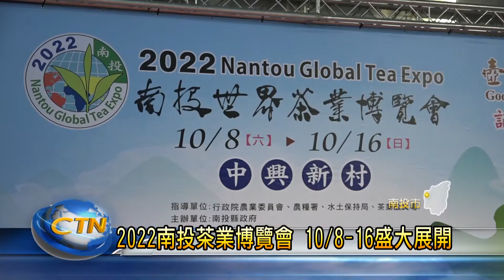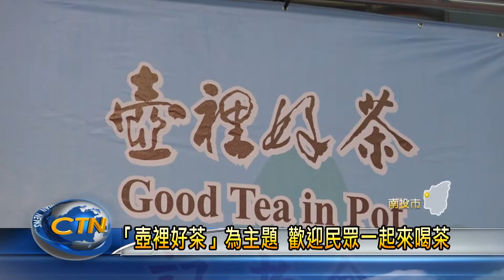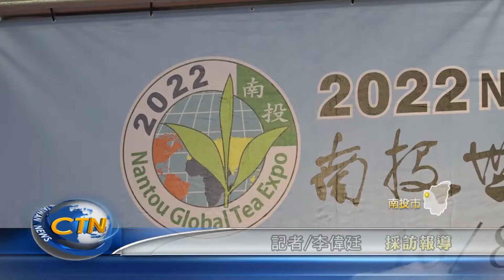2022南投茶業博覽會 10/8-16盛大展開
進入第十二年的南投世界茶博會，將在10月8號熱鬧展開，今年配合虎年以「壺裡好茶」為主題，除了有各種茶葉主題展館的展現，還有眾人期待的千人茶會、野餐等活動，並同時還辦理巧咖節，將比往年更精彩，縣長林明溱熱邀遊客前來品茶。